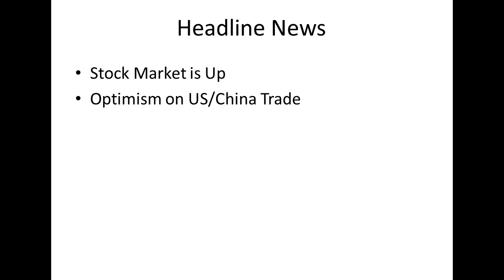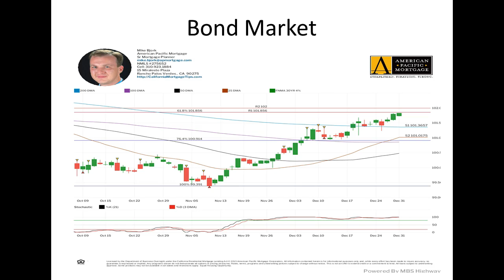CA Interest Rates: Daily Market Report December 31